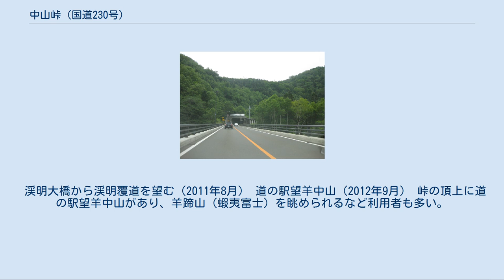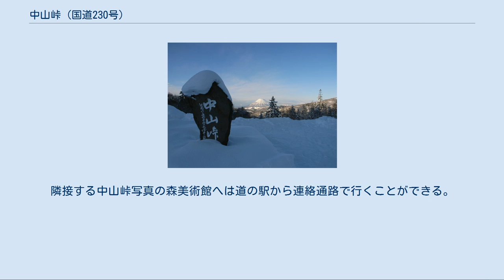中山峠 (国道230号)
中山峠（なかやまとうげ）は、北海道札幌市南区と虻田郡喜茂別町の境にある峠。
標高は835m。
 道央と道南を結ぶ幹線道路であり、支笏洞爺国立公園を通る観光道路にもなっている。
24時間平均交通量は1万台を超える。
峠の頂上は国道230号の最高地点でもある。
 頂上から定山渓までの区間（17.1km）は、特殊通行規制区間になっている。
 峠の北東方面は豊平川を経由する石狩川水系、南西方面は喜茂別川を経由する尻別川水系で、どちらも日本海に注いでいる。
 「本願寺道路」も参照 中山峠が道なき道であった時代を経て初めて整備されたのは1871年（明治4年）の本願寺街道開削からである。
街道開通後は駅逓所を設置するなどの改修工事もされたが、戦後に自動車の往来が増えると道幅も狭く見通しも悪い区間により転落事故が相次ぎ、「魔の山道」と呼ばれるほどであった（札幌側の薄別から中山峠までの8kmの区間に128カ所のカーブと最大12%の勾配があった）。
そこで、中山峠を含む国道230号の全面改修工事が1957年（昭和32年）から行われ、定山渓から中山峠までの区間は地形が複雑で地質も悪かったため、1963年（昭和38年）から工事開始となった。
 定山渓から中山峠にかけてのルート選定は、当初予定していた豊平峡経由の案は豊平峡ダムの建設により困難となった。
また、旧道を改良する案では元々険しい道路を改良するには多数の橋梁とトンネルを作る必要があり、工事費用が高くなるので却下された。
最終的に現在の薄別川から無意根大橋を経由する「薄別峡ルート」に決定した。
この区間は国立公園内を通過することから木を切ることを最小限に抑え、トンネルや覆道などの構造物にも景観へ配慮した設計のものが採用された。
これらは、初代札幌開発建設部長・高橋敏五郎の「道路は公園と同じで、通ることによって心がなごむようにつくられ、維持されなければならない」という道路哲学を心がけたことが要因である。
定山渓側の新ルート工事は、7年の歳月を経て1969年（昭和44年）10月3日に完成した。
 渓明大橋から渓明覆道を望む（2011年8月） 道の駅望羊中山（2012年9月） 峠の頂上に道の駅望羊中山があり、羊蹄山（蝦夷富士）を眺められるなど利用者も多い。
隣接する中山峠写真の森美術館へは道の駅から連絡通路で行くことができる。
道の駅から国道を挟んで向かい側には峠の茶屋パーキングエリアがあり、中山峠の石碑がある。
中山峠スキー場は早いシーズンインと春スキーが楽しめる（厳冬期は閉鎖）。